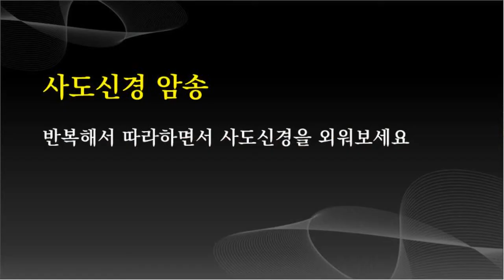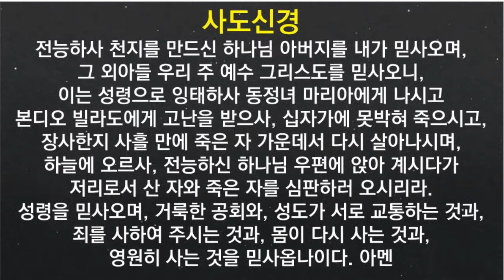사도신경, 듣기, 외우기, 암송, 20회 반복, The Apostles' Creed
반복해서 듣고  따라하면서 사도신경을 외워보세요

사도신경
전능하사 천지를 만드신 하나님 아버지를 내가 믿사오며,
그 외아들 우리 주 예수 그리스도를 믿사오니,
이는 성령으로 잉태하사 동정녀 마리아에게 나시고
본디오 빌라도에게 고난을 받으사, 십자가에 못박혀 죽으시고,
장사한지 사흘 만에 죽은 자 가운데서 다시 살아나시며,
하늘에 오르사, 전능하신 하나님 우편에 앉아 계시다가
저리로서 산 자와 죽은 자를 심판하러 오시리라.
성령을 믿사오며, 거룩한 공회와, 성도가 서로 교통하는 것과,
죄를 사하여 주시는 것과, 몸이 다시 사는 것과,
영원히 사는 것을 믿사옵나이다.
아멘